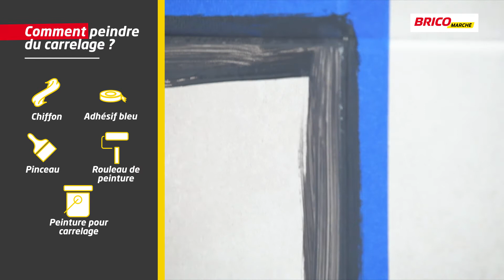Comment peindre du carrelage ? (Bricomarché)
Bricomarché vous propose sa bonne astuce pour peindre facilement et proprement votre carrelage

Munissez-vous :
- d'un chiffon
- d'adhésif bleu
- d'un pinceau
- d'un rouleau de peinture
- de peinture pour carrelage

Maintenant, il ne vous reste plus qu'à suivre les étapes de notre vidéo. Vous y découvrirez les bons outils, les bons produits et les bons gestes à effectuer pour mener à bien cette réalisation.

Bricomarché vous simplifie le bricolage. Plus d'informations, de services et de produits